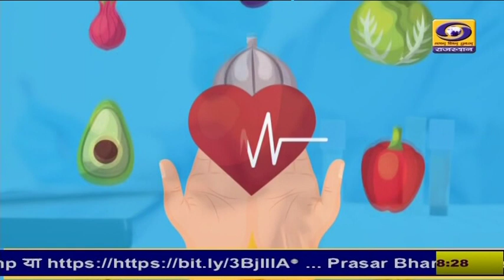Health Tipps में देखिये डिप्रेशन क्या है | जानिए लक्षण और बचाव के तरीके | Depression